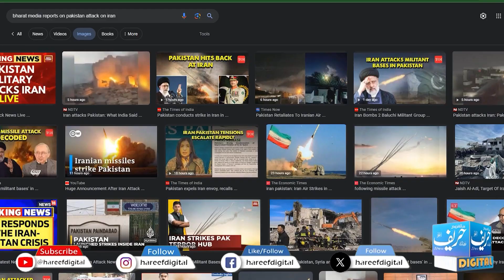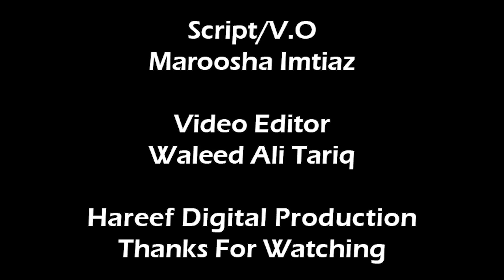Iran Attacks Pakistan as S Jaishankar visits Tehran | Pak Vs Iran | Hareef Digital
Iran
Pakistan
Attack
S Jaishankar
Tehran
Pak vs Iran
Hareef Digital
Geopolitical Tensions
Diplomatic Relations
Regional Stability
High-Stakes Situation
Cross-Border Conflict
Breaking News
International Relations
Security Crisis

In a shocking turn of events, tensions escalate between Iran and Pakistan as an unexpected attack unfolds while Indian External Affairs Minister S Jaishankar visits Tehran. Hareef Digital provides exclusive coverage of this critical situation, unpacking the complexities of the Pak vs Iran clash.

The report delves into the circumstances surrounding the attack, exploring the potential implications on diplomatic relations and regional stability. Hareef Digital captures the unfolding developments, offering viewers a comprehensive analysis of the geopolitical dynamics at play during S Jaishankar's visit to Tehran.

The report aims to keep audiences informed about the rapidly changing geopolitical landscape in the region.

Stars with Hareef Digital:
Crime Watch
Sports Program
Cricket match Review
Cricket News
Current News
Breaking News
Showbiz News
Showbiz Program